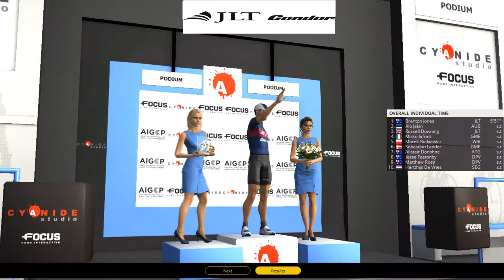JLT - Condor Career #1 Pro Cycling Manager 2017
First video on my channel, hope you like it !